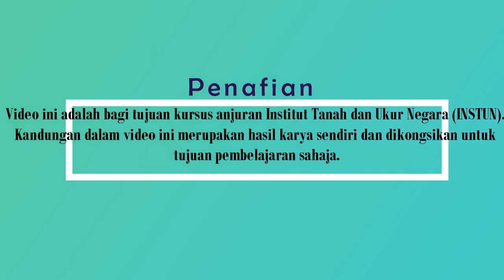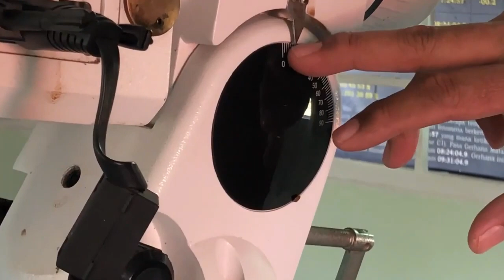JENIS-JENIS TELESKOP DAN PENGGUNAANYA_VIDEO KURSUS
JENIS-JENIS TELESKOP DAN PENGGUNAANYA

Apakah itu teleskop?

Teleskop merupakan sebuah alat astronomi yang dipelopori oleh ahli sains dari Itali iaitu Galileo Galilei. Beliau ialah lelaki yang pertama melihat kawah di bulan. Terdapat pelbagai jenis teleskop kerana ianya berbeza mengikut fungsinya.

Lebih lanjut mengenai topik ini, anda boleh membaca nota dan menonton video kursus ini sehingga selesai. Semoga bermanfaat untuk semua!

Video ini digunakan untuk kursus di INSTUN Online (Kursus UGE07/21: SLOT 5)

Terima kasih